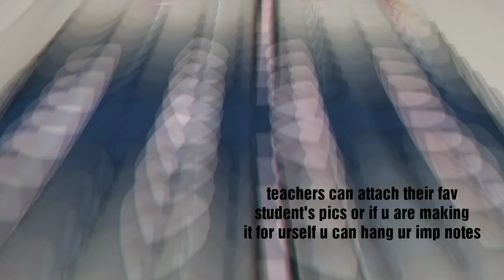Chart paper decoration ideas / how to decorate classroom wall 2019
Chart paper decoration ideas for school / how to decorate classroom wall 2019

I would love to receive any letters or things
623,hafiz manzil,noor bakery,
dargah road,dandekarwadi, bhiwandi
dist:thane, 421302

BUBYEEE
LOTS OF LOVE
MUZAYYANA FAISAL